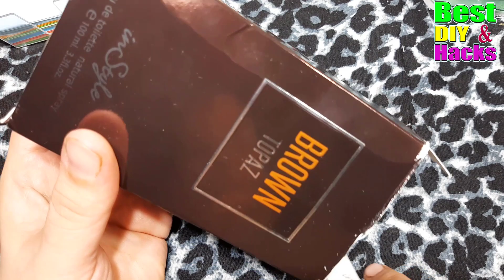How to make a paper Pen Stand? (Pen Holder)